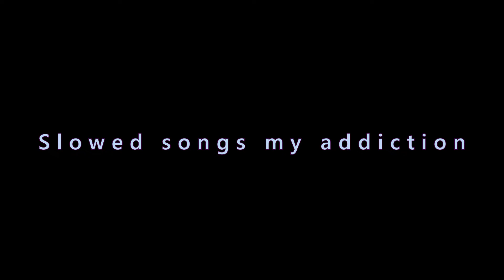Riven - Dash (slowed+reverb)